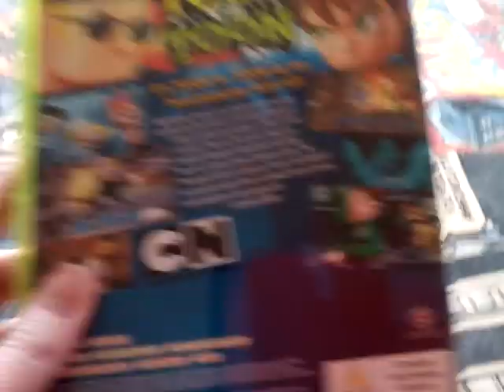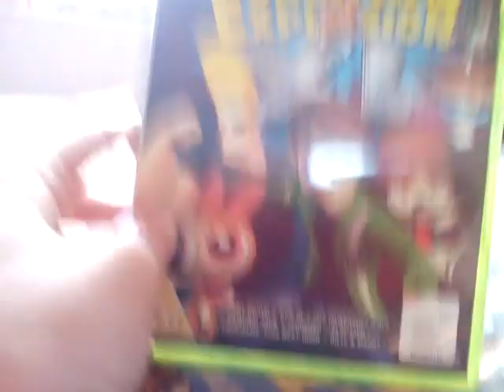Cartoon Network Punch Time Explosion XL Xbox 360 Unboxing!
My First Cartoon Network Vid!